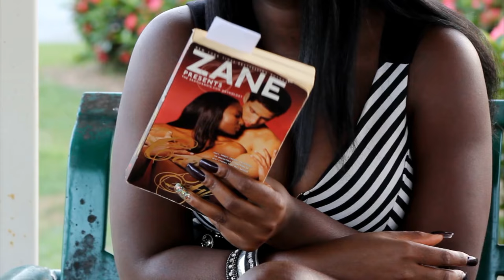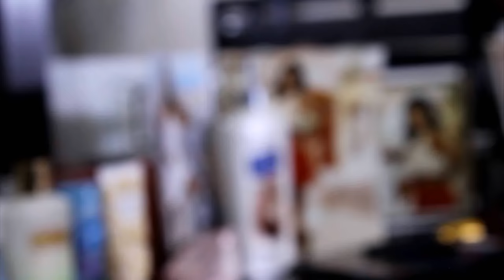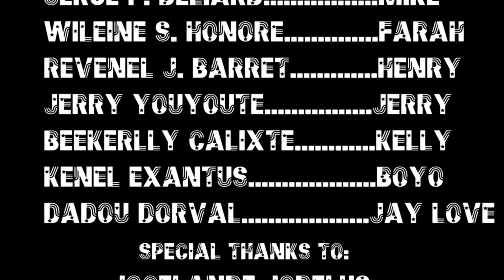LANMOU FET POU BAY EPISODE #1 "M.C BOB PRODUCTIONS"